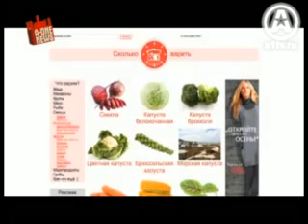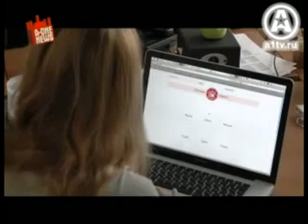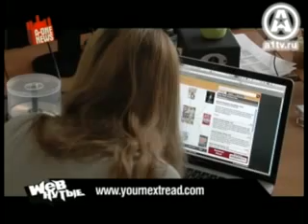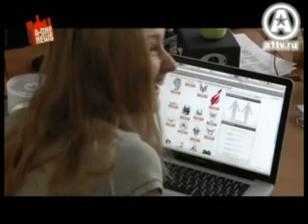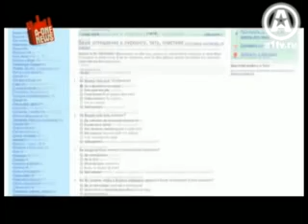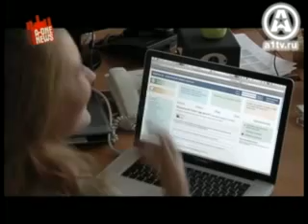Лила о татуировках и девственности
На этот раз нашей жертвой Интернета стала корреспондент Лила. Она будет исследовать сайты про татуировки, анкеты и расскажет о том, как варить яйца